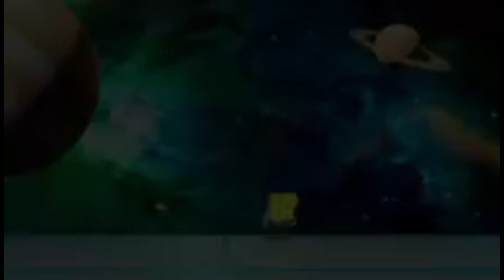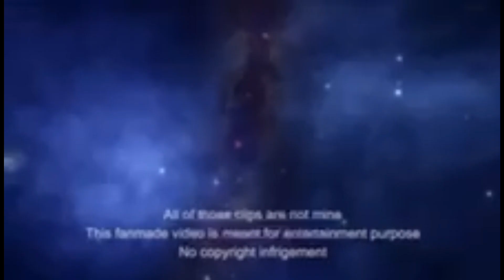Playing with the Nesoberi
Donald, Sonic and theirs friends are spending time with the nesoberi to play around

Spring Breakdown. Tomorrow night at 7e/4p. Streaming on YouTube